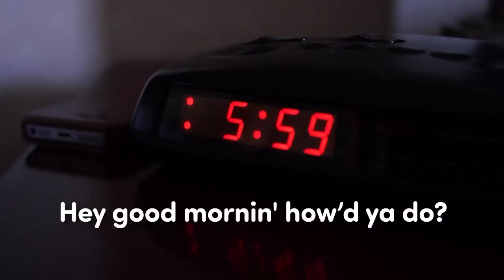6 @ 6: The Tent Man, Titanic necklace and cat mini hotel